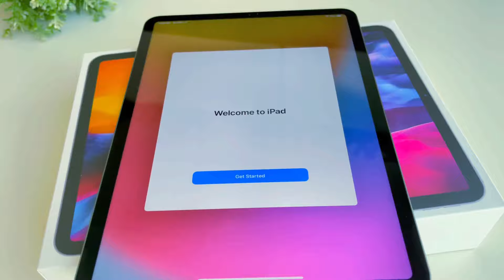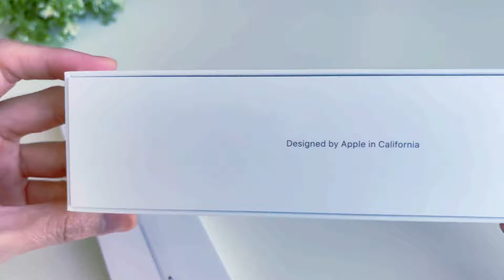Unboxing 🍏 iPad Pro 2020 + Magic Keyboard + Accessories 🧸 Aesthetic Unboxing ✨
Unboxing Apple 11" iPad Pro 2020 + Accessories. Enjoy!

♪ Marshmallow (Prod. by Lukrembo)